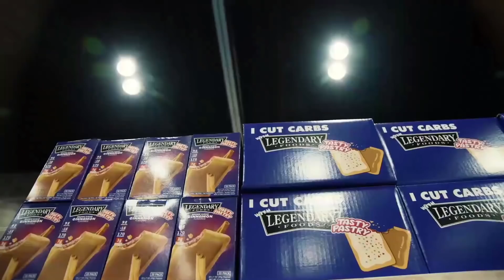WHY DAVE PALUMBO WON'T INTERVIEW CRAIG TITUS!